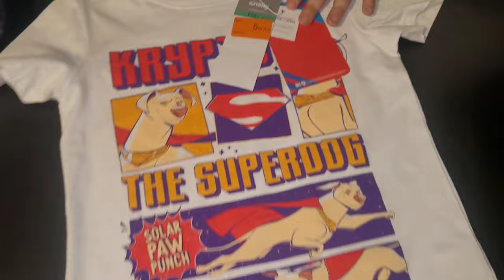Wigilia 2023 🎄 Vlogmas